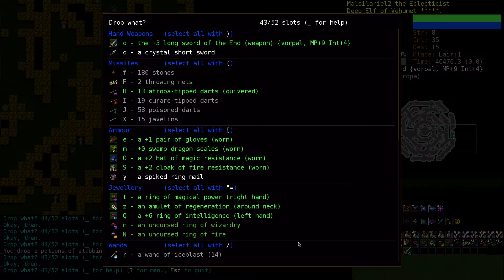【日本語で解説Dungeon Crawl Stone Soup その7-8】Deep Elf Fire Elementalist Vehumet 2走目（2ndplay) 08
最新バージョン0.25.0で、挙動の変わった魔法を確認しながら降りていきます。4ルーンで脱出します。

蛇穴1階〜蛇穴3階

Iskenderun's Mystic Blastを再びお試し。集団相手に距離を置ける便利さに気付き始める。
Vehumet信仰の際の、レンジ伸長を活かしたFireballとInner Flameとの相性の良さを確認。
獲得の巻物の新しい挙動も確認。

いつも参考に&勉強させていただいているありがたいサイト。深謝申し上げます。
石鍋wiki
＠の溜まり場Ⅱ
Crawlwiki